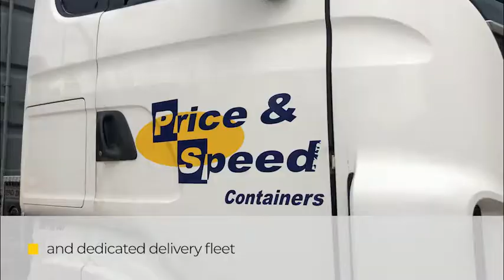Container Sound Wall on Sydney Harbour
How do you provide an acoustic sound wall combined with performer change rooms for a benefit concert on the shores Sydney Harbour? Using our lifting partner Gillespie Crane Services to move everything into position quickly and efficiently. The entire structure was installed and ready to go in a couple of hours with minimal disruption to Opera House foot traffic. Unfortunately dur to the current coronavirus the planned event did not take place but hopefully will in the near future.